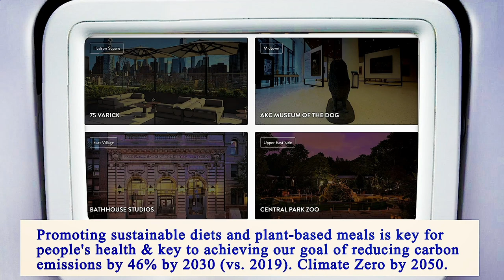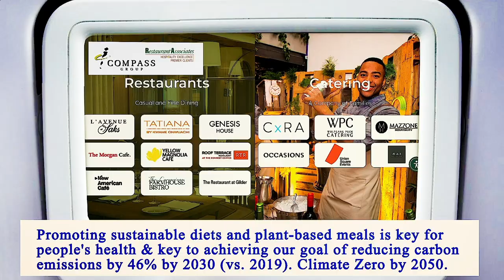Restaurant Near of Me - Restaurants Near of Me - Manhattan 10038 NY, New York County, New York, US